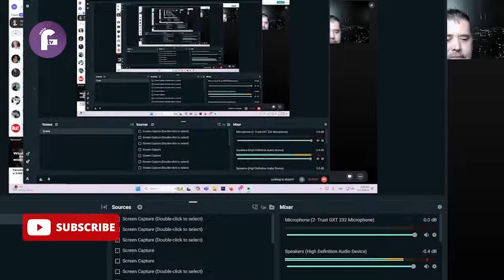Vilibald Erić - NAROD DEFINITIVNO ŽELI DA SMENI OVU I OVAKVU VLAST!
Dobrodošli na kanal produkcije Fenix TV! Ovde smo da bi otkrili istinu i podelili sa vama naše stavove o mnogobrojnim dešavanjima u svetu, podelite i vaša mišljenja u komentarima.

tekuci racun: 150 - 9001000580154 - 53